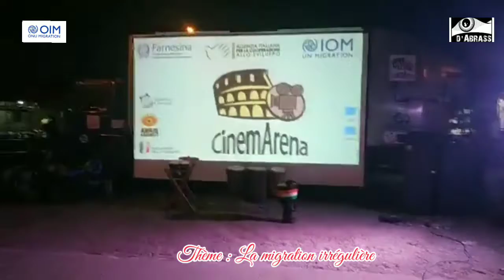Abrass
OIM à Abrass